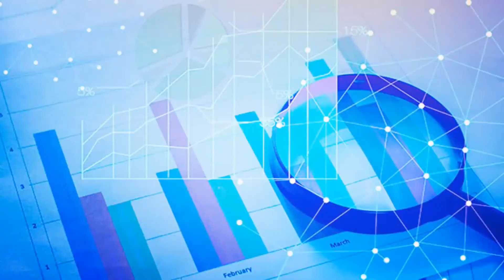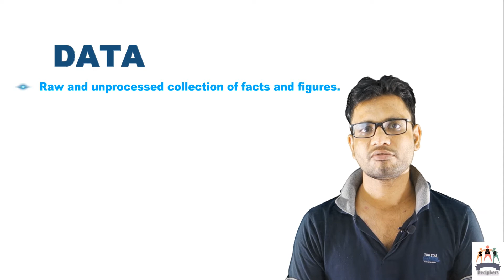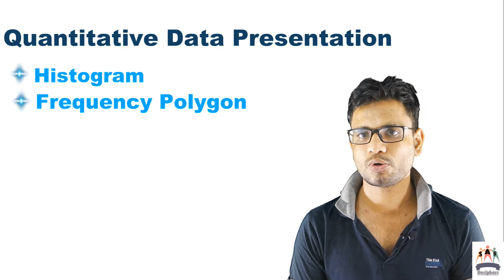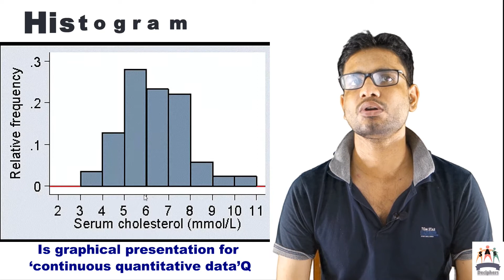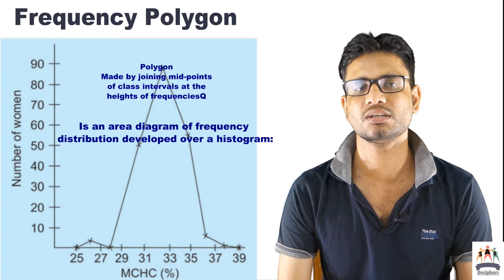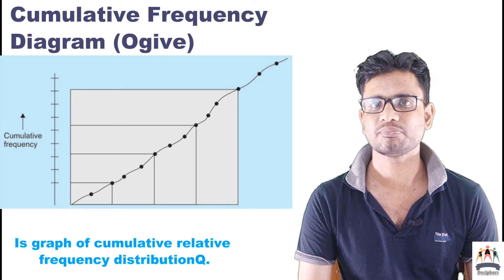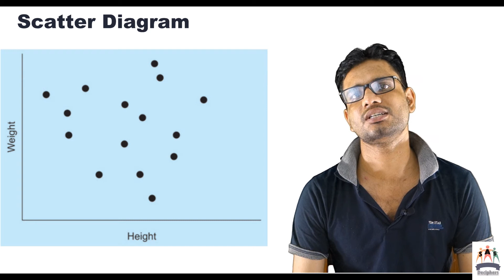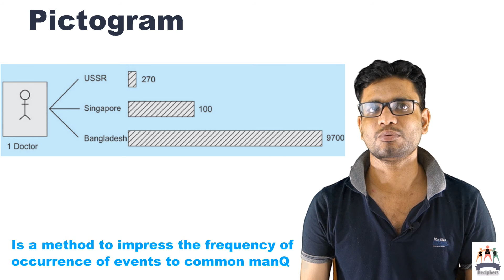Biostatistics DATA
This video focuses on the basic principles of biostatistics. Data and its presentation is explained swiftly with the help of pictorial depiction.
This video aims at making free quality high yield facts for NEET PG aspirants.